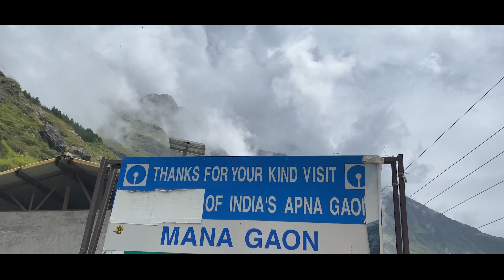Finally We Reached Badrinath Dham | Episode 3 | Mana Village | Swarg ka Rasta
Badrinath is a town and nagar panchayat in Chamoli district in the state of Uttarakhand, India. A Hindu holy place, it is one of the four sites in India's Char Dham pilgrimage and is also part of India's Chota Char Dham pilgrimage circuit. It gets its name from the Badrinath Temple

Mana is a last Indian village from the border of India and Tibet/China in the Himalayas. It is located in the district of Chamoli. It’s been designated as a “Tourism Village” by the Uttarakhand government. Mana village is one of best tourist attraction nearby to Badrinath, It's just 3 kms from Badrinath town. The village is on the banks of the River Saraswati. It is situated at a height of around 3219 meters. The village is surrounded by Himalayan hills